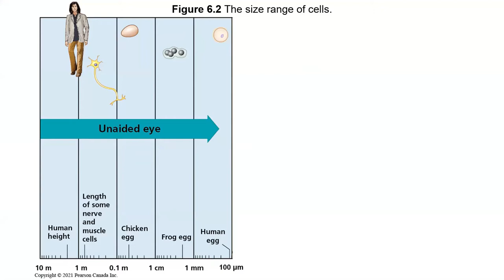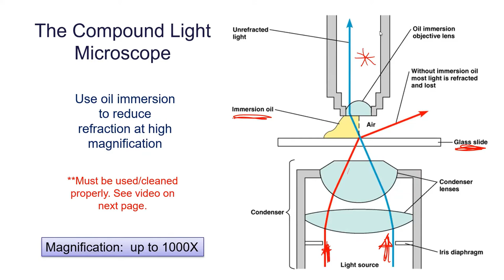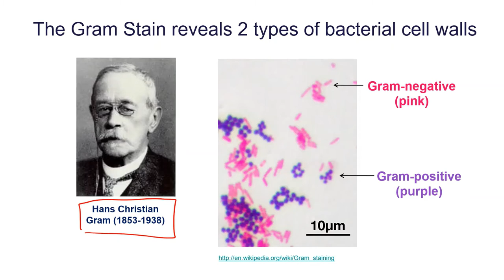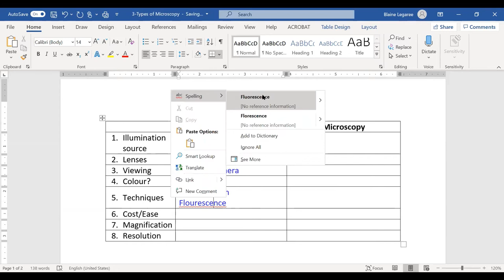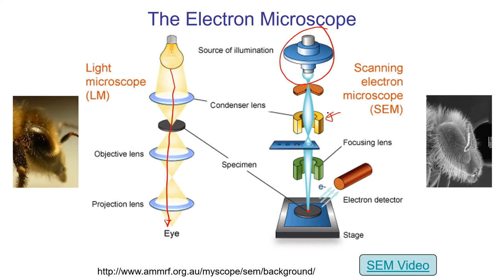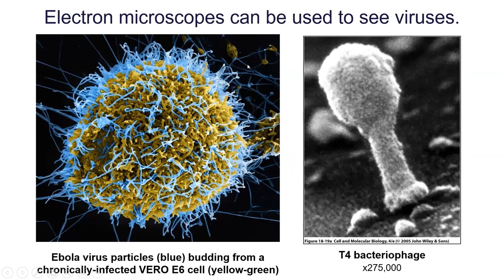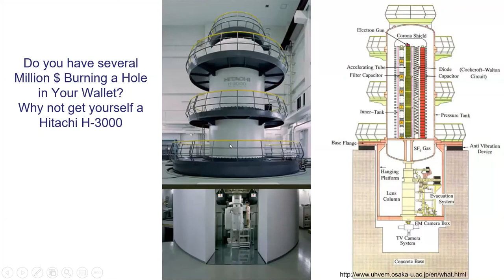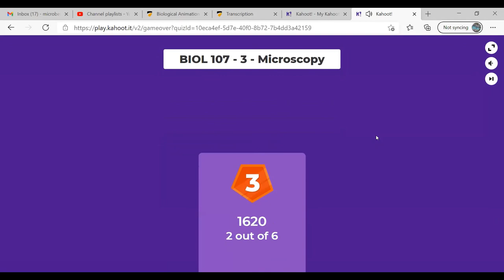BIOL 107 - 3a - Light Microscopy & Electron Microscopy (Jan 25, 2021)